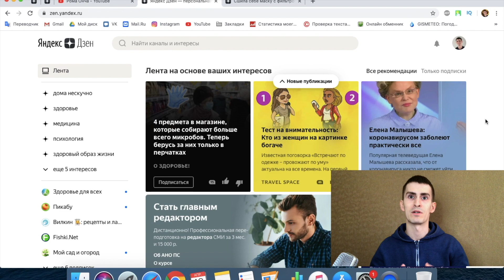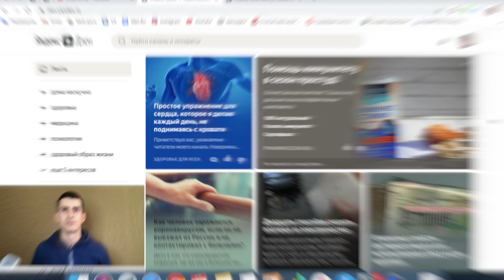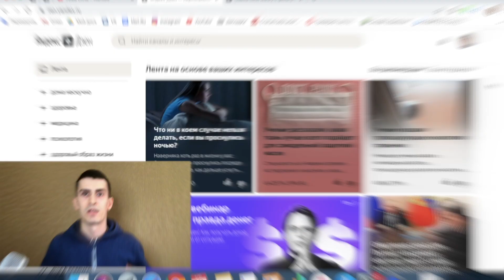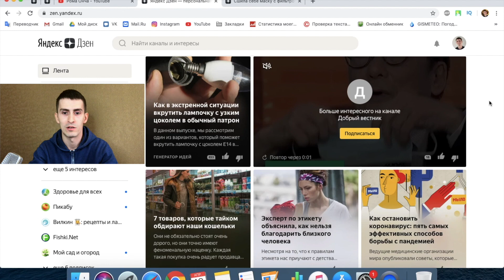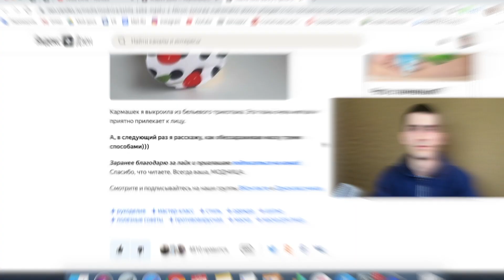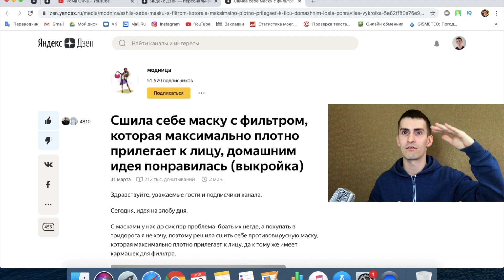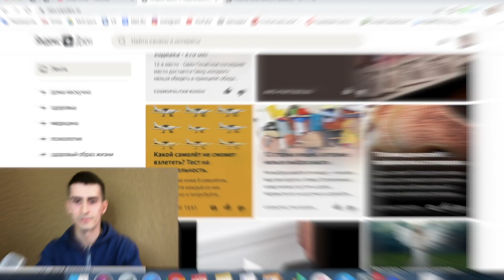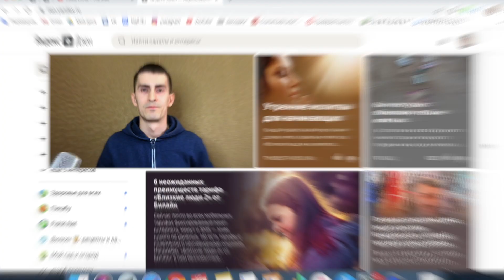5 Моих Правил Успешной Статьи на Яндекс Дзен. Яндекс Дзен Заработок. Как Заработать на Яндекс Дзен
Всем привет! Решил рассказать Вам каких 5-ти правил я придерживаюсь при написании новой статьи на свой канал на Яндекс Дзен, если я хочу, чтобы она выстрелила.

Заработок на Яндекс Дзен - это то, в чем я хорошо разбираюсь, так как зарабатываю в Дзене уже более года. Я вел и терял разные каналы, и приобрел немалый опыт в этой теме.

Если Вам интересны такие темы как: заработок в интернете, заработок без вложений, работа в интернете, способы и схемы заработка в интернете и подобное, то обязательно подпишитесь на мой канал и досмотрите это видео до конца, оно будет Вам полезно.